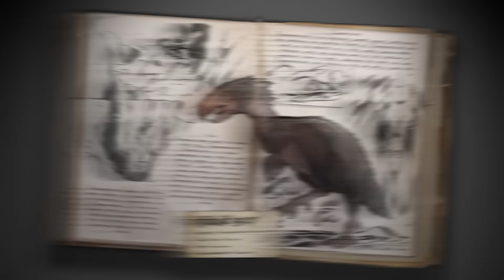Spotlight: Terror Bird [+ Grappling Hook!]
Later today the ARK will be updated to Version 235 and with it comes a plethora of new content, including our new terrifying friend, the Terror Bird!

Also known as the Phorusrhacidae Rapidesultor, is a ferocious but tamable avian capable of high-speed sprints and brief hover-like leaps. It is not a flying bird per se, as its flight is comprised of short, sustained “Joust”-like glides or leaps. At eight to 12 feet tall, the Terror Bird is aggressive, but still tamable and ridable, making it an excellent combat mount, particularly for harassing and scouting. Riders of the Terror Bird gain most of the benefits of a fast, mobile ground-based theropod, while also gaining some of the freedom of movement from a flyer. It is known to show traits related to theropods such as the Utahraptor, Carnotaurus and the ever formidable Tyrannosaurus Rex.

The Grappling Hook is a game-changing tool enabling Survivors the ability to scale cliffs, hitch a ride by attaching to a flying creature, wrangle other players/prisoners, or even small creatures to drag along! Learning how to regularly use this tool will alter the nature of your attacks and dramatically expand the range of your travels with greater ease and fun!

Today’s ARK update will also include:
- Tribe Alliances (PvE and PvP). Yes, finally, small Tribes can band together against larger ones!
- Fishing Upgrade! Coelacanth Nutritia, common name Coel, are now different sizes (and give different amount of resources depending on the fish size...gives the rare chance of a super-large catch!)
- Fully Localizable Game Text: Now you can crowd-source translation and dynamic fonts for any language without Modding/TC's!
- All current Items added to the Master Items ID array